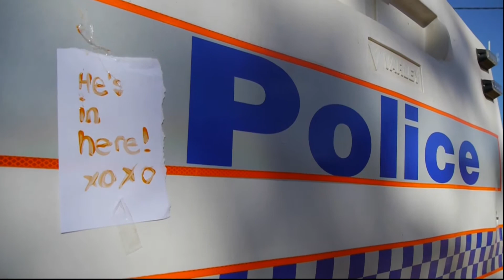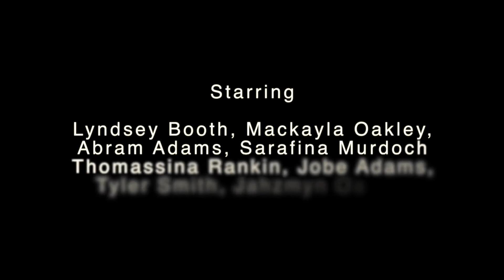Super Woorie Girls - A Woorie Short Film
Written, directed, filmed and edited by Amber Adams (13) and Mafemiel Miller (14), Super Woorie Girls tells the stories of two Woorabinda girls chosen at birth to become superheroes!

WIth an acting debut from Lyndsey, Mackayla, Shelley and Jahzmyn, we're sure to see much more from these future stars!